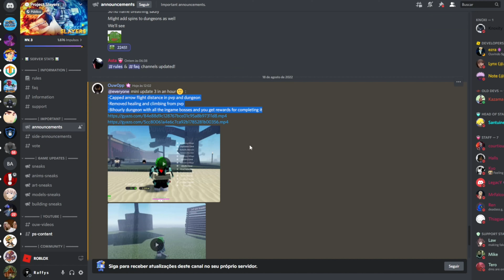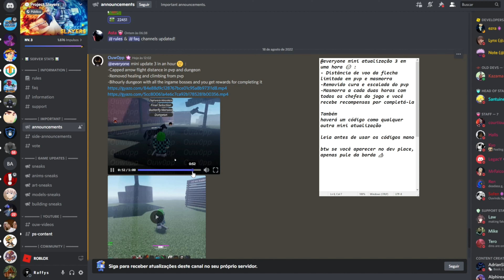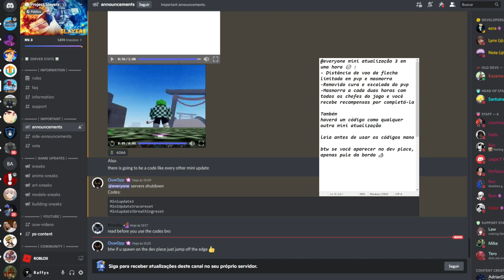😎🔥🌊[2022] 3 NOVOS CÓDIGOS E MOSTRANDO UM POUCO DO MINIUPDATE 3 DO PROJECT SLAYERS!🔥🌊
🔥🔥CÓDIGOS: Miniupdate3, MiniUpdate3racereset e Miniupdate3breathingreset 🔥🔥
🎬 Rapaziada qualquer dúvida me chamem no Discord: R a f f y s#2567
👺😎🔥Neste vídeo fiz uma breve explicação sobre a nova Dungeon que os Dev's adicionaram ao Project Slayers. Muito bacana mesmo agora vamos poder ganhar muitos drops bem tranquilamente matando todos os bosses em um unico lugar.
👺😎No geral o jogo acabou de ficar um tanto mais flexível sobre trocar de Respirações e ter um único personagem no seu jogo graças á nova Loja de Trocas de Itens, agora é possível trocar itens por Ore e assim trocar a respiração. Esperamos atentamente pelo Update 1 e pela Respiração Flamejante,por esse motivo, acho que seja importante que você ja garanta seus Ores para quando vir a Respiração das chamas meu parceiro. 😈
🔥🌊No mais agradeço de coração aos apoios que tenho recebido recentemente pelo pessoal. Espero que eu esteja de alguma forma ajudando, obrigado por tudo e aproveite o vídeo.
Não custa nada para você e é de altíssimo valor para mim.
👺Conto muito com seu like, inscrição e ativação do sininho para que eu possa me motivar a trazer mais vídeos como esse aqui no canal ok? agradeço imensamente🙏😁😎